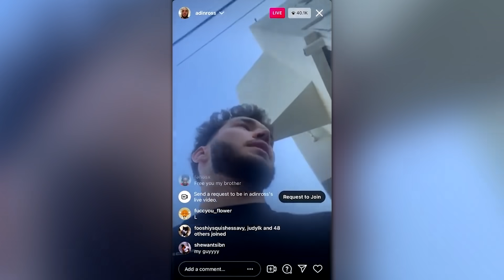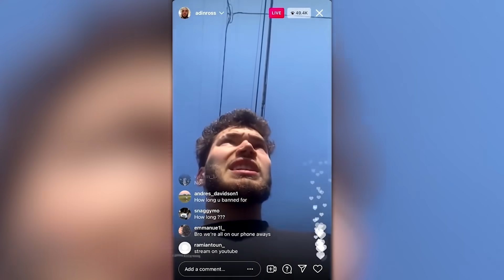The REASON Adin Ross is Banned on Twitch...